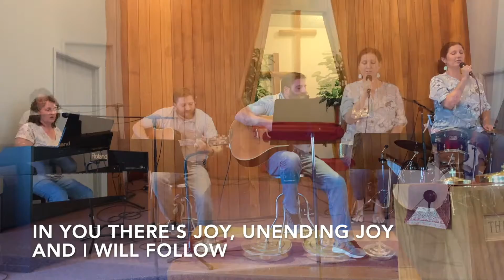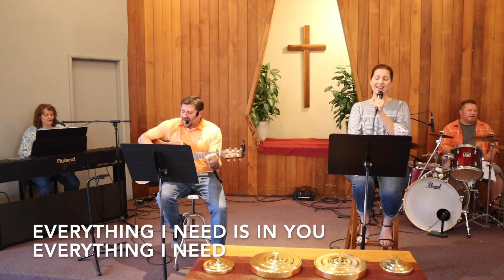West Salem Christian Church July 4, 2021 Worship Service